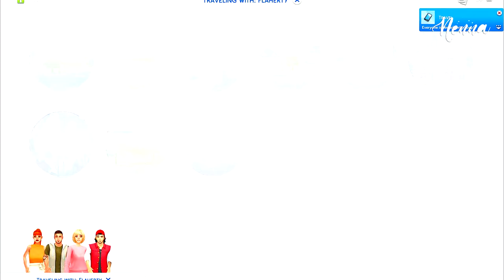Sims 4 Get Famous| Part 07 - FAME DOESNT COME EASY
ABOUT THE VIDEO _  YO YO YO